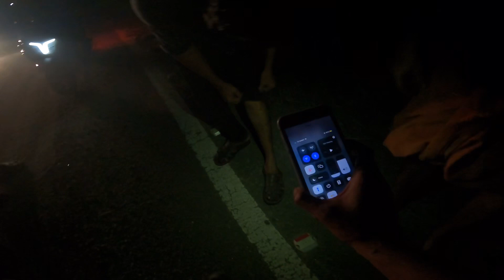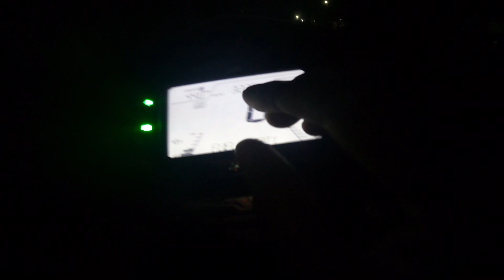Tvs Ntorq Black Panther മൈലേജ് Test | 32K Kms | Eco Mode | Mallu Taxidiotis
Mic :- Boya
Helmet :- Vega Bolt
Jacket :- RR Gears v2
Glouse :- Rynox GT2
Riding Boot :- Bacca Boozi